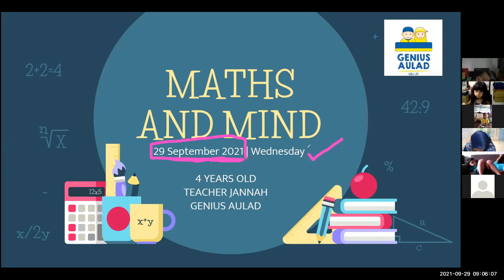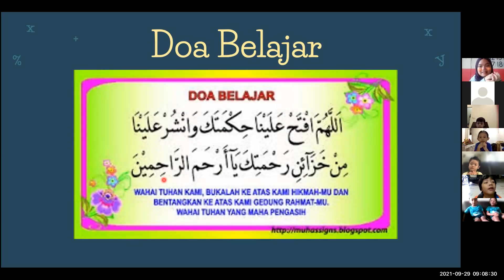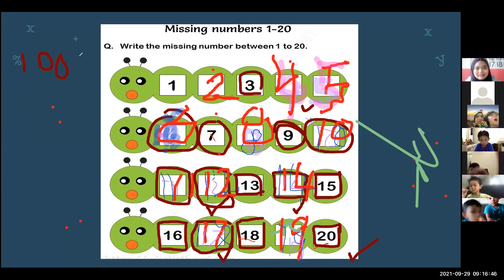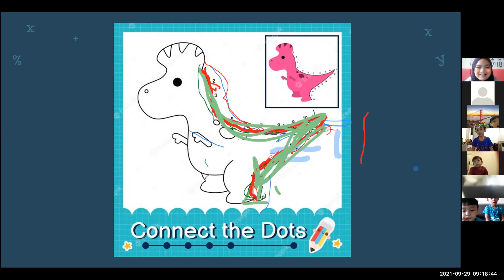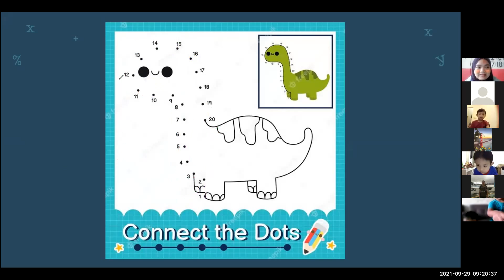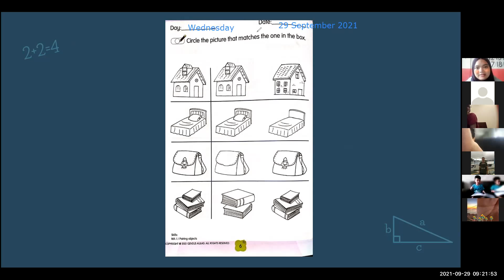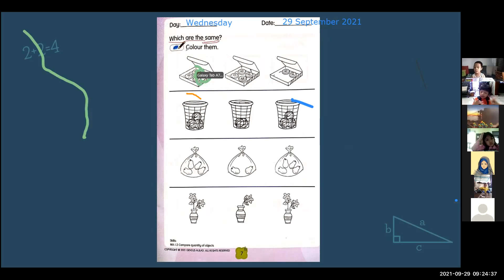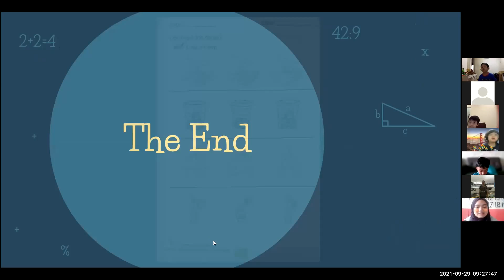Maths & Minds - Same objects. Teacher Jannah